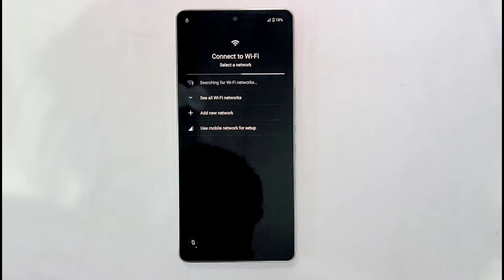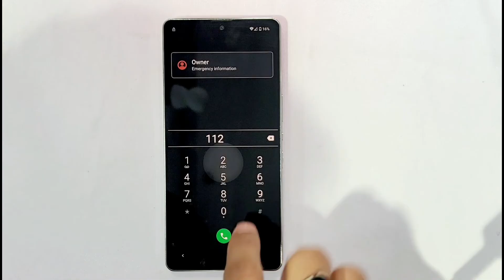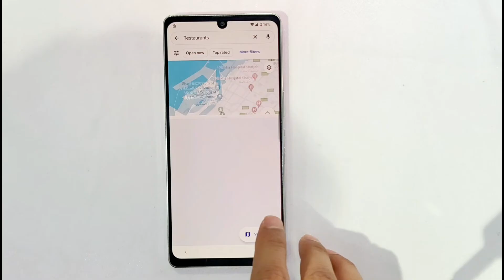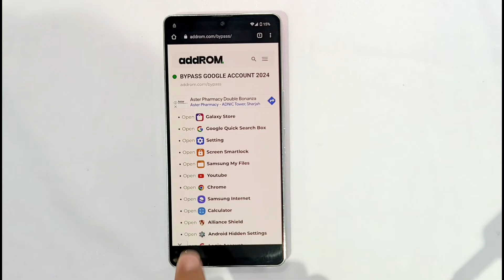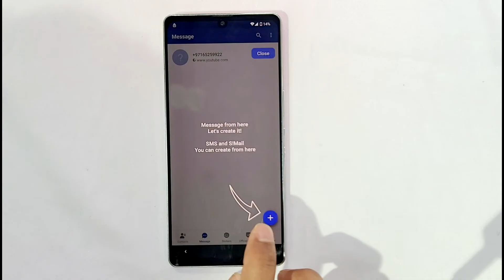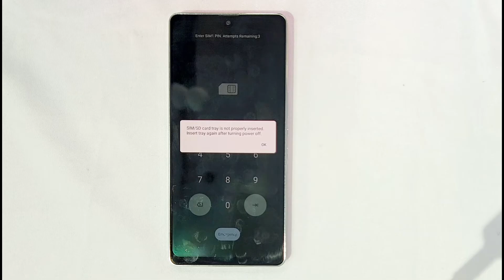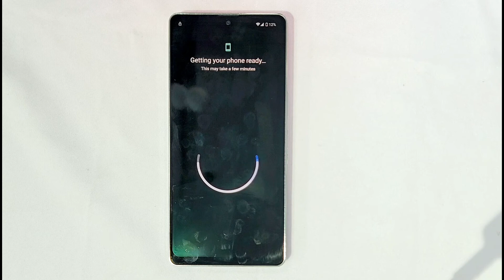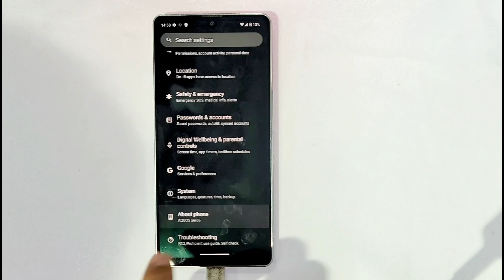All Aquos Sharp Android 13 Frp Lock Bypass / Aquos Zero6 Google Account Bypass 2024 Last update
This is my new video All Aquos Sharp Android 13 Frp Lock Bypass / Aquos Zero6 Google Account Bypass 2024 Last update